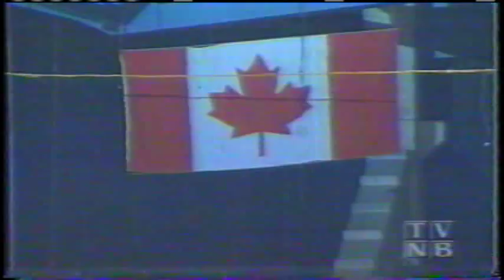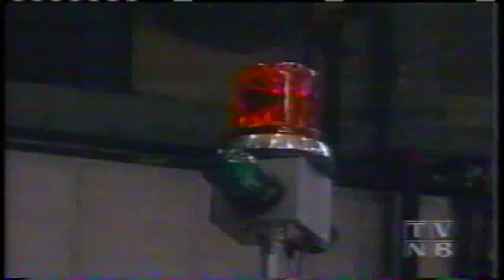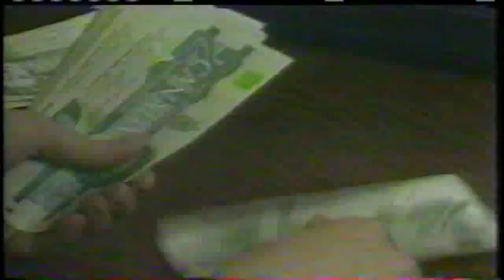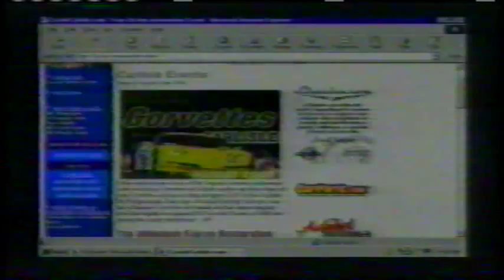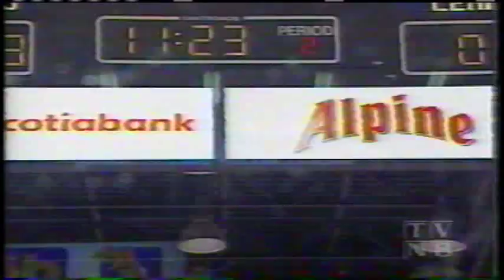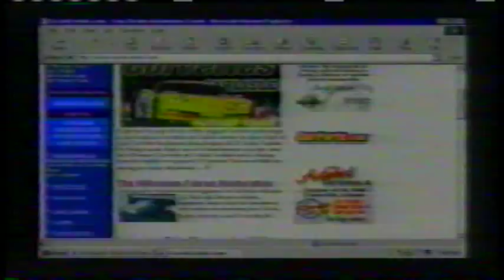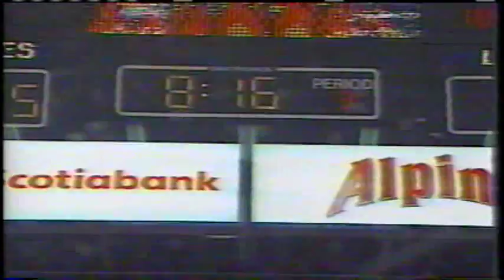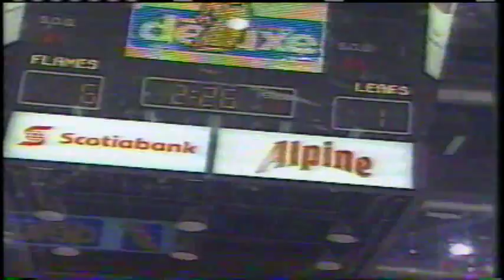SJ Flames 2000 10 21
Saint John Flames vs St. John's Maple Leafs